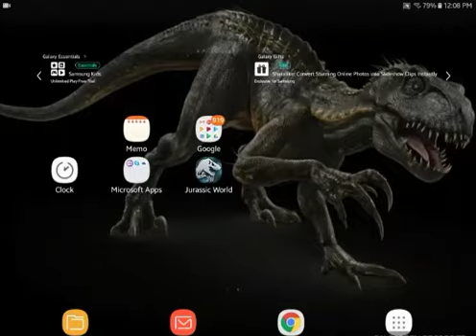Indoraptor in Jurassic World The Game! (ON TITLE SCREEN)